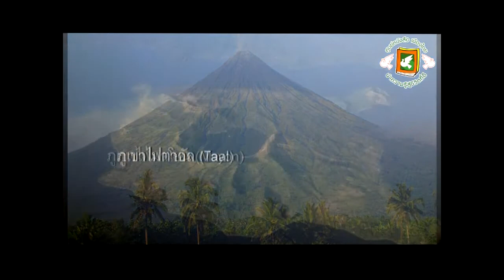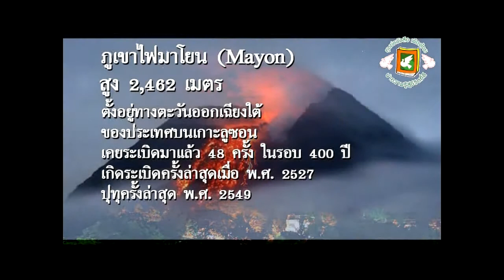สาธารณรัฐฟิลิปปินส์ (อาเซียน)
ฟิลิปปินส์เป็นหนึ่งในประเทศผู้ร่วมก่อตั้งอาเซียนในปีพุทธศักราช 2510